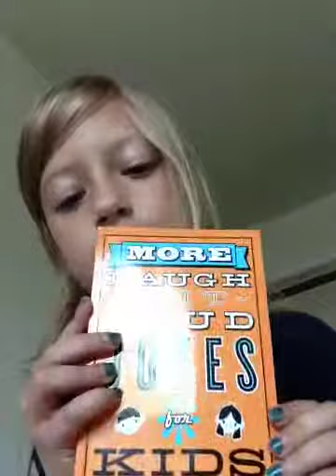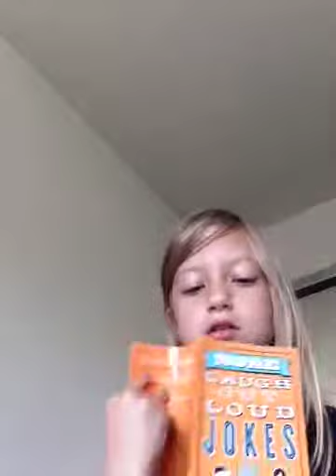Why did the chicken cross the road - vlog 2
Say my life  awesome!